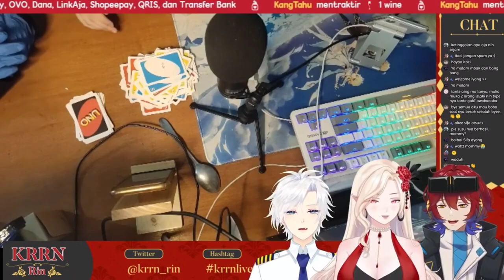Moment Kye Spill Warna Celana Dalamnya - Kye Hart, KRRN RIN, Ryota Stewart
Kye terlalu FRONTAL AKWKAWKW